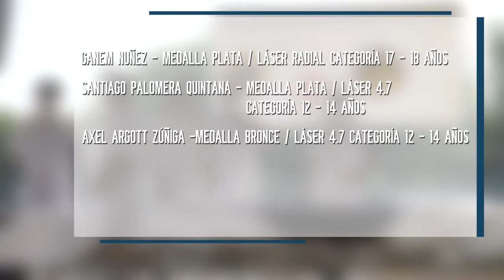Veleristas de BADEBA logran medallas en los nacionales CONADE | CPS Noticias Puerto Vallarta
La Bahía de Banderas fue sede de los nacionales CONADE 2022 en la disciplina de vela.